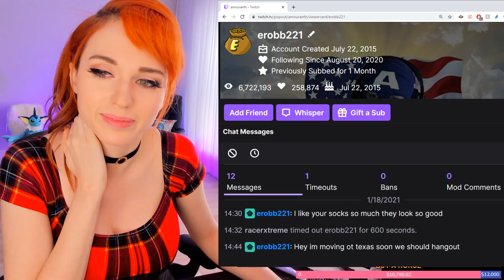LOL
All The Best Twitch Clips

This channel is perfect for people who don't have the time to watch full streams but still don't want to miss some of the funniest moments.